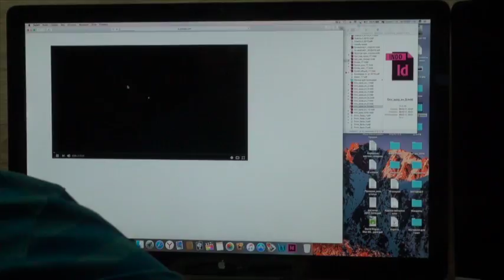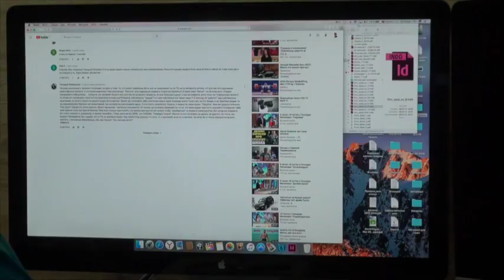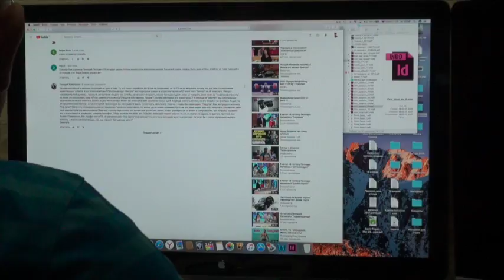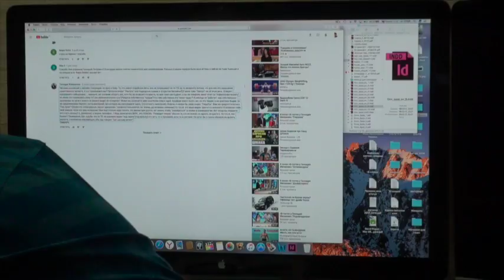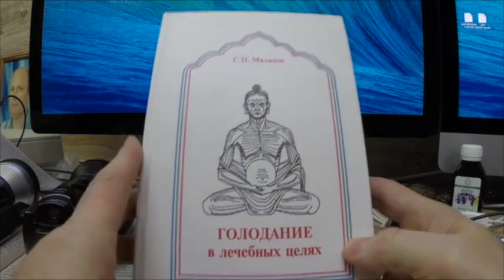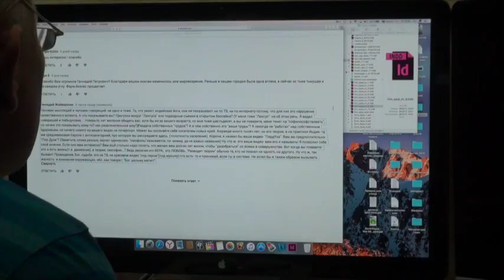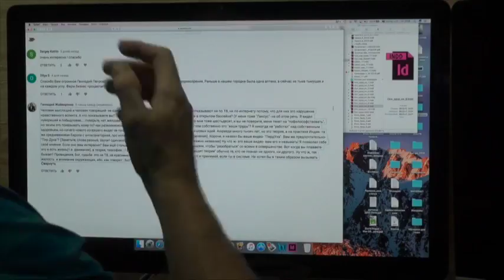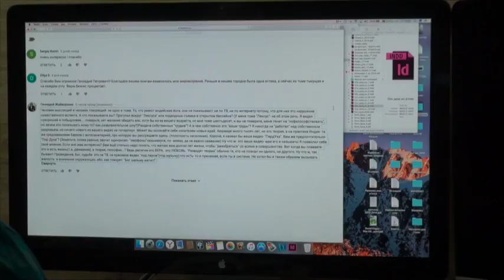Мой ответ посетителям канала.